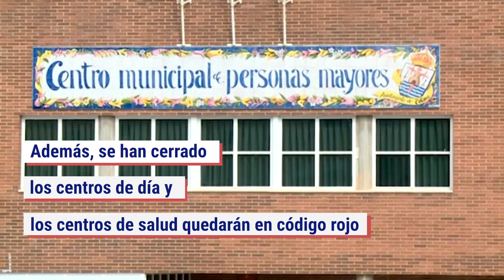Totana retrocede a la Fase 1 tras un aumento masivo de contagios de Covid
La Región de Murcia prepara una Orden para decretar las medidas restrictivas en el municipio, sobre todo de la movilidad